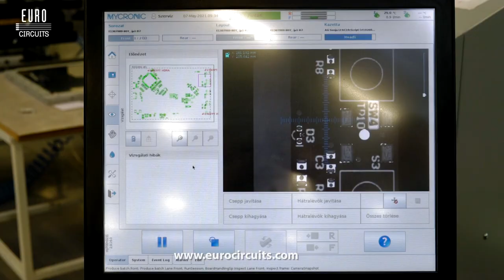WoTS Gadget "Parrot" 2022 : PCB Manufacture and Assembly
Check out the WoTS-Parrot, a voice controlling device especially designed for the visitors of the World of Technology & Science fair in Utrecht, Holland!

Without the effort of the Dutch Federation of Technology branches to unite a sector and their members who decided to strive for a common goal, this would never have been possible!

All our thanks to Dekimo, A1 Electronics and all other participants.
FHI branche IE members make a nice team!

No narration, only music